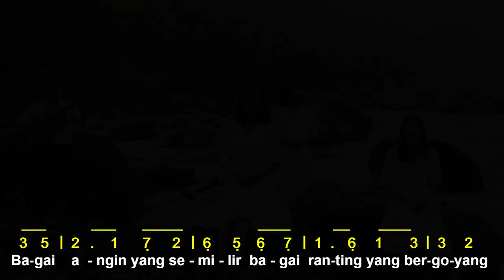Bagai Sungai yang Mengalir | Like a Mighty River Flowing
VG. Carmen Christi & Sdr. Robby
Bagai Sungai yang Mengalir
(Like a Mighty River Flowing)

Tim Kreatif
- Miko
- Anderson
- Rizky Aji
- Christian
- Kezia